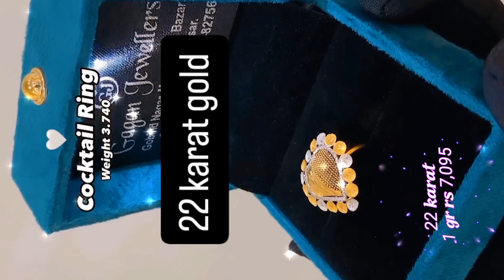gold finger ring with weight and price 22 karat gold jewellery updates new party wear ring design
gold finger ring with weight and price 22 karat gold jewellery updates new party wear ring design with gold price today
All Images,Picture,  shown in the video belongs to the respected owners.

Gold finger ring with weight and price 22 karat gold jewellery latest design with gold price updates today